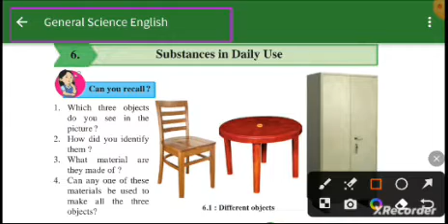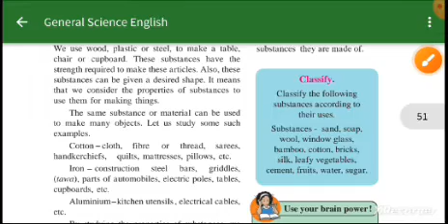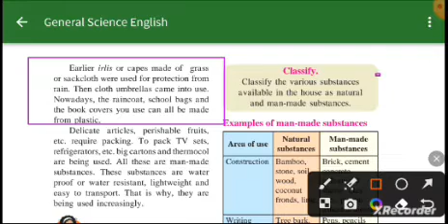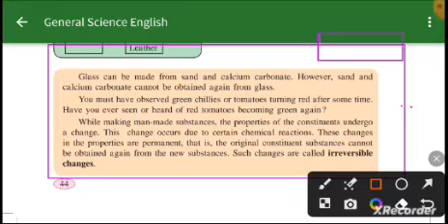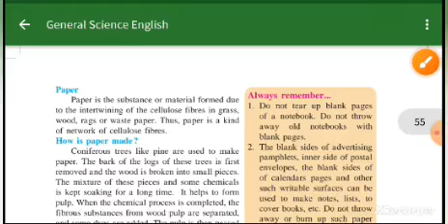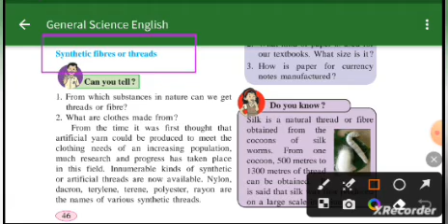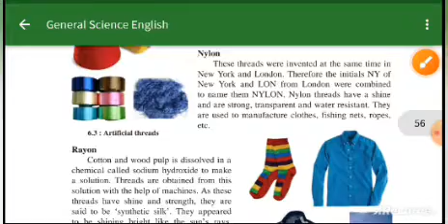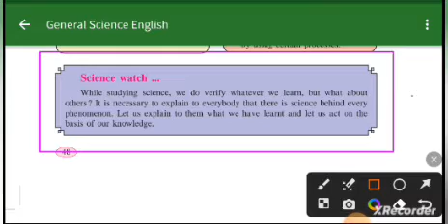CLASS 6 SCIENCE CHAPTER NO 6 SUBSTANCES IN DAILY USE